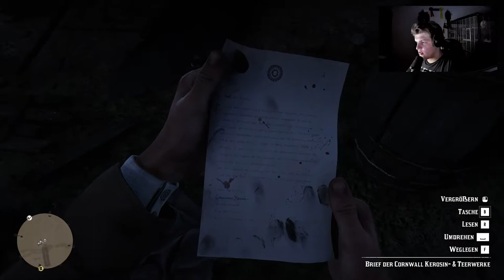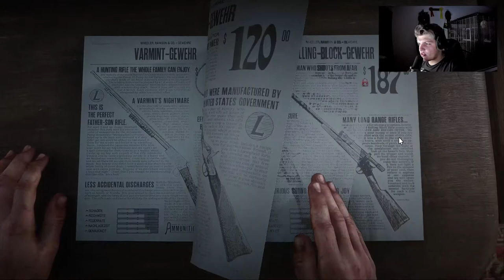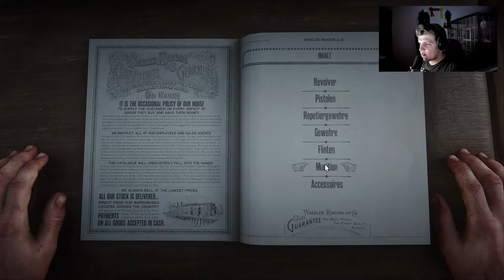Wie bekomme ich das Kopfgeld los? // #002 // Red Dead Redemption 2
Red Dead Redemption 2 spielt gegen Ende des Wilden Westens im Jahre 1899. Der Protagonist Arthur Morgan ist ein „Outlaw“, der mit der Bande von Dutch van der Linde Verbrechen begeht.

Euer Raxermus!

Intro wurde erstellt von:
bblessed

PC Einzelteile:

Grafikkarte: RTX 3080
CPU: AMD Ryzen 7 2700X
RAM: Ballistix Sport 32GB
Mainboard: Asus ROG Strix B450-F Gaming Mainboard
Netzteil: Corsair HX1000
Gehäuse: Corsair SPEC-OMEGA Mid-Tower